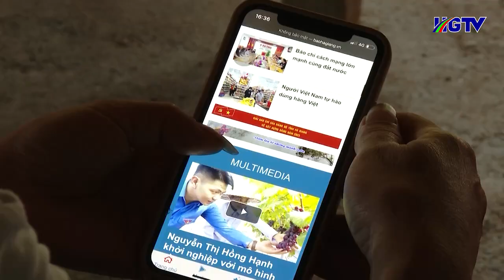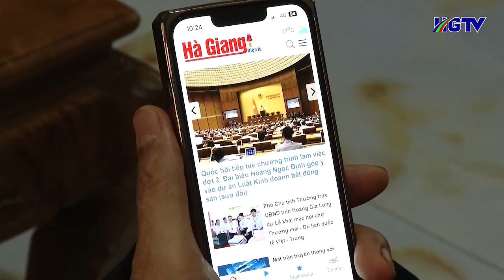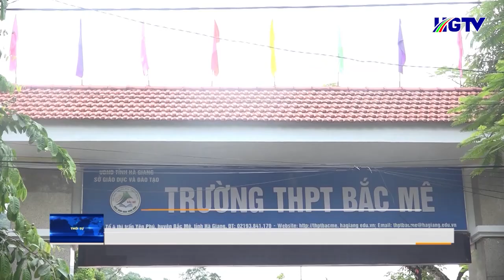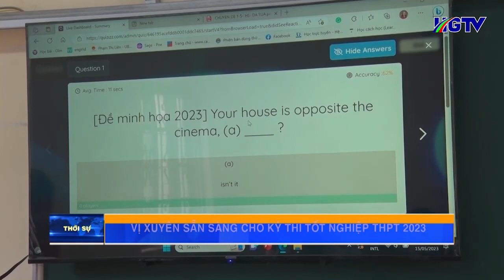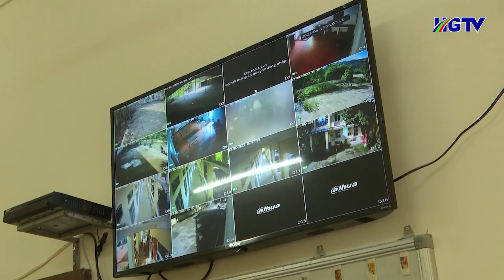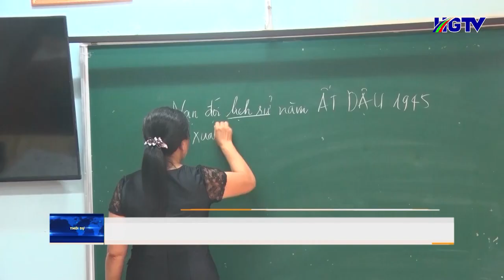Thời sự trưa Hà Giang - Ngày 22/6/2023